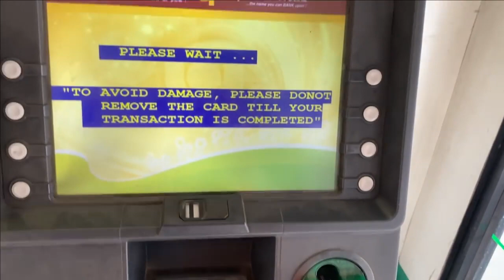Finally পূজোর Shopping Complete করে ফেললাম।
ধন্যবাদ।